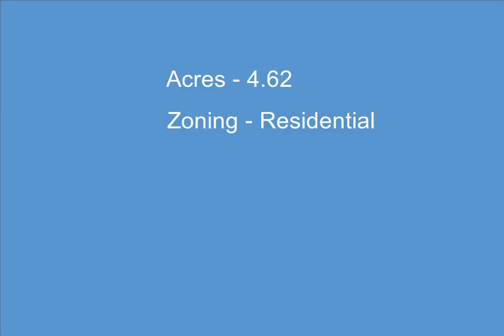28084 Tyler Street, Southfield, MI - 20240044080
28084 Tyler Street

4.62 Acres, $299,900, MLS# 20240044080

4.62 Acres ready for Development.  Centrally located in the City of Southfield, close to major Highways, shopping, and restaurants. currently zoned residential.  Expired site plans from 2005 show 15 possible Home sites. Possible Rezone opportunity, property adjacent to multi-family use Zoning. All utilities available at the street.